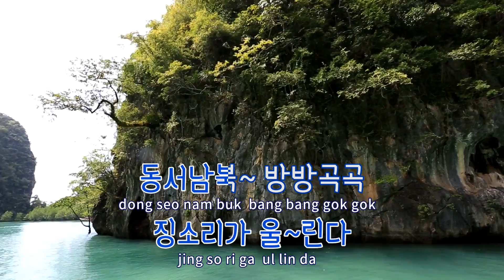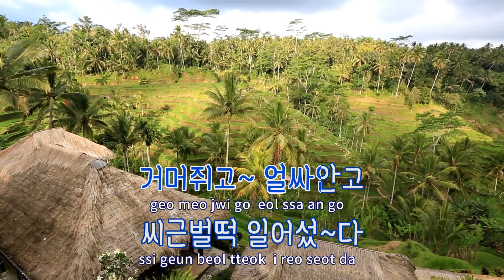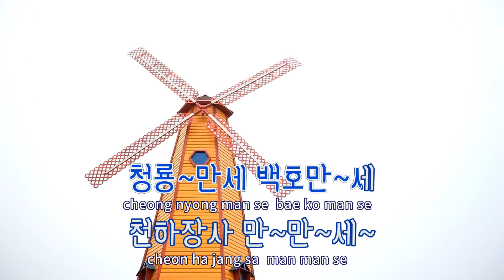[TJ노래방] 천하장사 - 김연자 / TJ Karaoke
천하장사  --  김연자